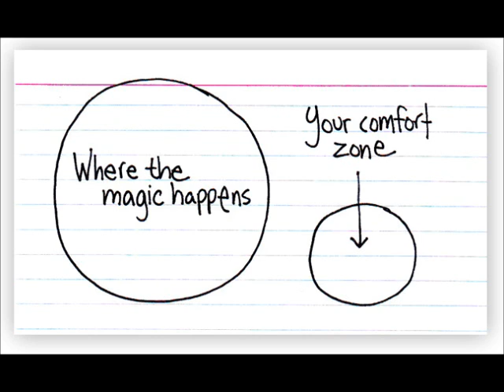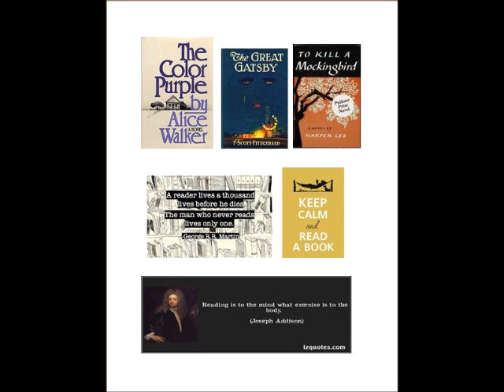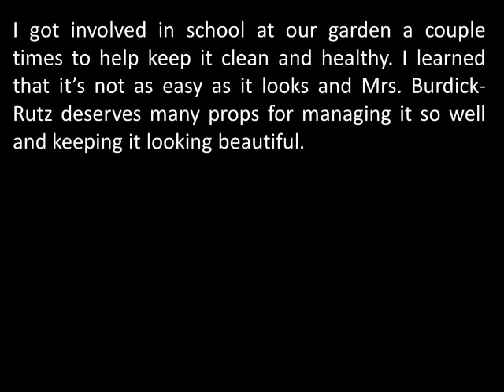Daniela Perez 2013